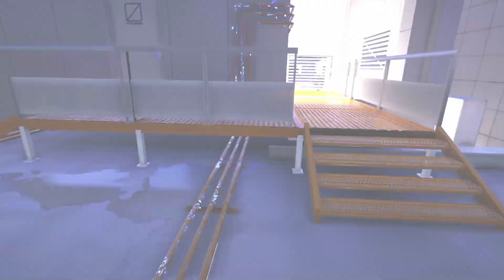Прохождение Mirror's Edge: Catalyst (PS4) • #10 • Сюжет, драма, эпик!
Слепое женское прохождение Mirror's Edge Catalyst посвященной судьбе Фейт, Бегущей, посыльной, чьи дороги лежат на крышах высоток. Впереди только ветер!